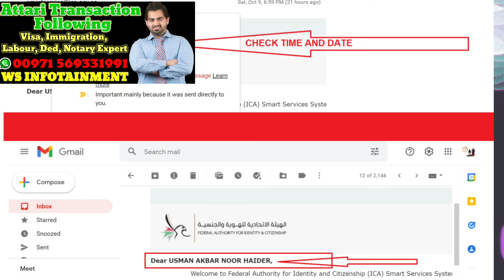How To Update Covid19 Vaccine On AlHosn in One Day|ICA APPROVAL LETEST UPDATE|How to RA Get QR Code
How to apply Register Arrival | How To Get QR Code in One Minute | How to Fill Register Arrival Form

In this video im going to TEACH HOW ICA RESEDENTS CAN GET ICA GREEN MASSAGE OR ICA APPROVAL and how to do register arrival in ica hope this video will help you guys keep supporting and don't forget to subscribe my channel thanks

Twajudi ICA Residents Outside UAE App Has Been Approved | Wait Is Over | Thanks UAE GOV | Thanks ICA

Twajudi Residents Outside UAE App Has Been Approved | Wait Is Over | Thanks UAE GOV | Thanks ICA

In this video thanks to UAE government they are giving approval of residents outside uae now they can come back to uae from them homecountary to continue ther jogs and bussiness.

How To Apply New Twajudi Residents Outside UAE - Entry Permission Issue 2020

WS INFOTAINMENT

How To Apply New Twajudi Residents Outside UAE - Entry Permission Issue

New Twajudi Application UAE Entry Permit Resident Outside

UAE Resident Visa Holder Outside UAE , Registration Portal

Helpline for UAE Resident / UAE Visa HolderOutside UAE

UAE Ministry of Foreign Affairs & International Cooperation

Launch new service for resident in Abroad for registration to safe return to UAE

ICA GDRFA TOP 2 UPDATES | DO YOUR VISA RENEWAL | MORE THAN 6 MONTHS |RESIDENTS OUTSIDE & OUTSIDE UAE,ICAGDRFATOP2UPDATES,DOYOURVISARENEWAL,MORETHAN6MONTHS,RESIDENTSOUTSIDEANDOUTSIDEUAE,ICANEWAPPROVALSYSTEM,GDRFASTILLNEEDAPPROVAL,GDRFA ICA Top 2 Questions and Answers,TOP 2 Common QnA,YouCanNowSubmitICAApplication,ICA Top 2 Questions and Answers,ICATOP2QuestionsAndAnswersinurduandhindi,TwajudiICARESIDENTSOUTSIDEUAEEntryPermissionIssue2020,wanttocomebackuae,DOYOURUAEVISARENEWAL

Twajudi Residents Outside UAE App Has Been Approved | Wait Is Over | Thanks UAE GOV | Thanks ICA,TwajudiResidentsOutsideUAEAPPLICATIONapproved,TwajudiICAResidentsApplicationApproved,Twajudi,ICA,RESIDENTSOUTSIDEUAEENTRYPERMISSION,wanttocomebackuae,Latestupdate2020,welcome back residents outside uae,twajudi ica giving approvals outside uae residents,uae latest update of the day 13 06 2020,uae new update of the day 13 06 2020,uae update news hindi,uae update news in urdu